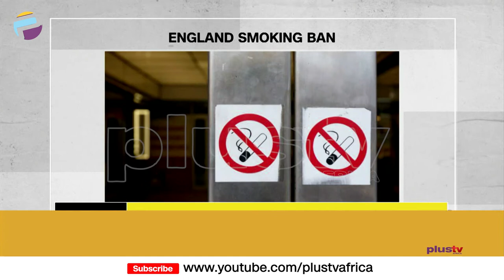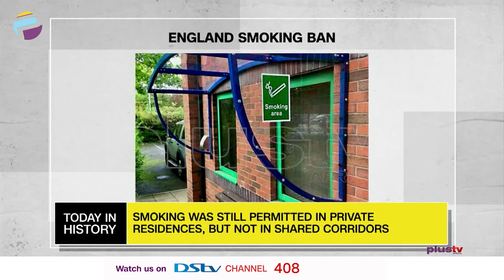Misconduct Charge Against Kobe Bryant | England Smoking Ban | TODAY IN HISTORY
TODAY IN HISTORY - July 1st

Misconduct Charge Against Kobe Bryant - 2003